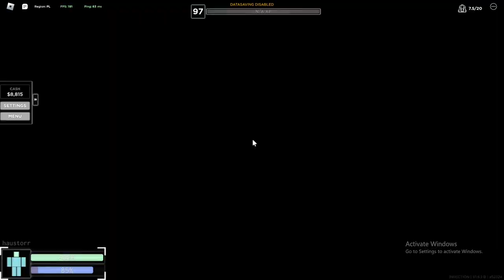Criminality Heavy update [INFECTION JUGGERNAUT GAMEPLAY]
crim made the heavy update before tf2 guys